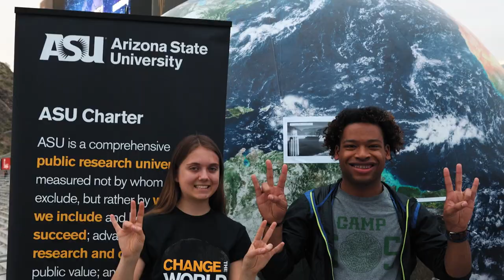How is ASU Leading the World Into a Sustainable Future?: The College Tour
When it comes to a sustainable and resilient future, ASU is committed to leading the world by example. Did you know ASU was the first college in the nation to devote a school entirely to sustainability? We’re on track to be a fully carbon-free university by 2030, and our Global Institute of Sustainability and Innovation is the hub for advancing research and business practices for an urbanizing world.

Hear from Breanna, an ASU student studying sustainability and urban planning, about the work she’s doing to help make the world a better place to live.